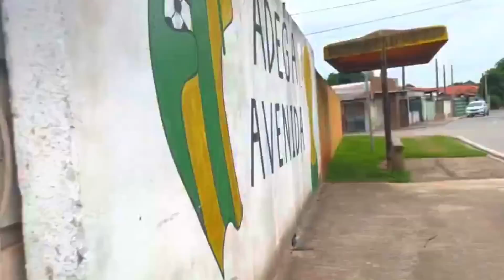A ALICE RECEBEU UM PRESENTE DE UMA PESSOA MISTERIOSA!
Alice recebeu um presente novamente dessa vez no nome dela, com uma carta cheia de sentimentos e saudades. Chegando ao local que estava escrito na carta, ela foi surpreendida com uma pessoa totalmente estranha.